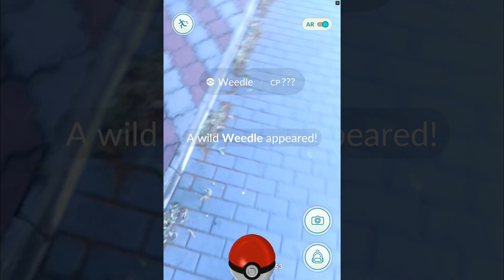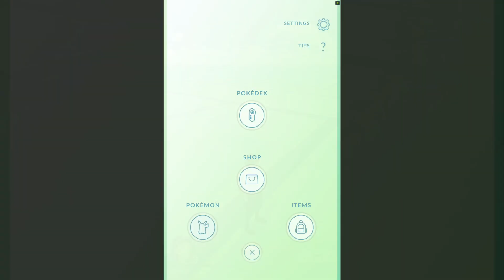Zbieram Pokémony w moim mieście - Pokémon GO #1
Pierwszy test aplikacji Pokemon GO na elefonie Android wkrótce dostępna na naszym sklepie (obecnie tylko dostępna chyba w Australli i Nowej Zelandi oraz kilku innych regionach świata)